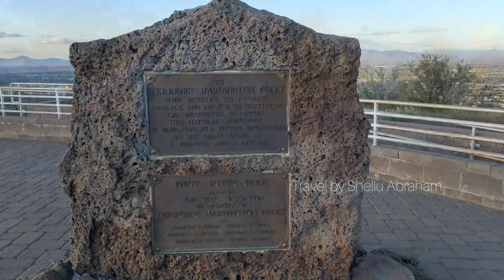മഞ്ഞും വെയിലും വയലും മലയും കാടും പുഴയും കടന്ന് ഒരു അമേരിക്കൻ യാത്ര|Travel by Shellu Abraham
അമേരിക്കൻ  യാത്ര കണ്ടോ... |Travel by Shellu Abraham Travel by Shellu Abraham